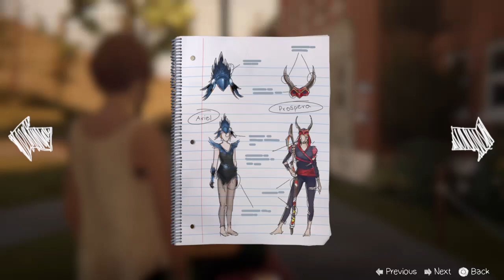Life is Strange: Before the Storm_20220202203038